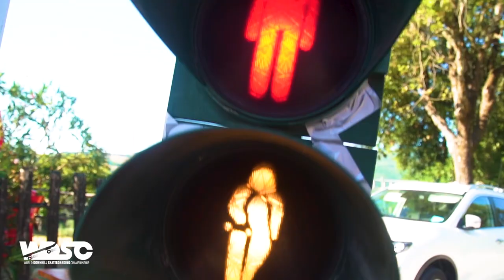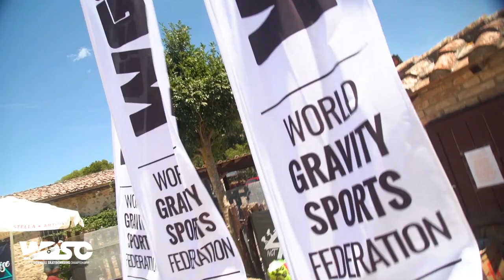Episode 1 of the WDSC half hour TV show from Round 1 in Monticiano, Italy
Episode 1 of the WDSC half hour TV show from Round 1 in Monticiano, Italy is now ready for international distribution and has been delivered to networks around the world covering around 170 countries..It should be airing over the next 10-15 days. We will be sharing a list of broadcasters here for you to watch out for. But for now, sit back and enjoy the first few minutes of the show. The full show will soon be up on the Recast app and we will share that link here in the coming days.
Keep watching!